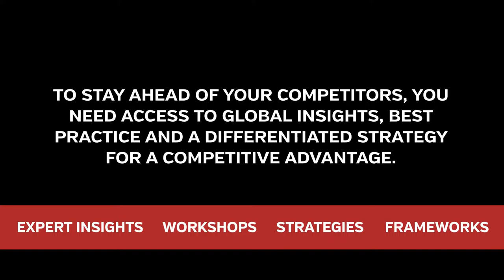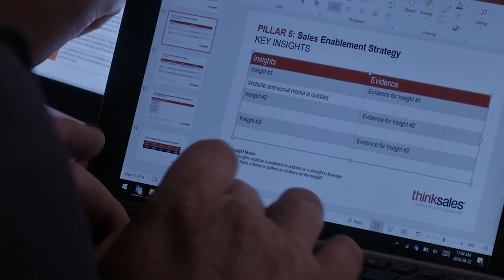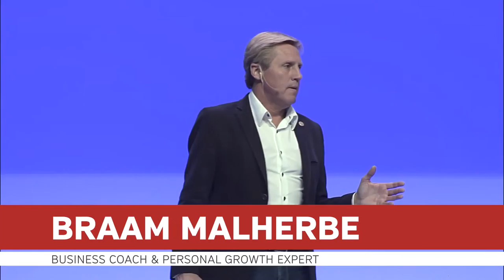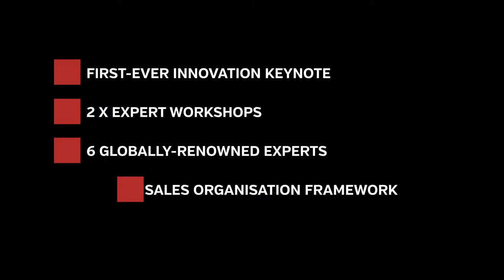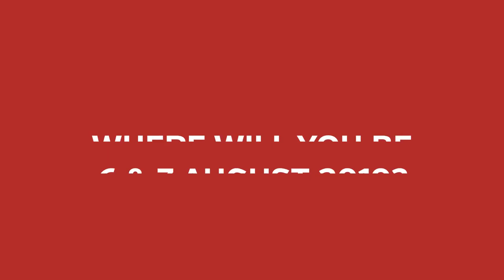ThinkSales 2018 Highlights